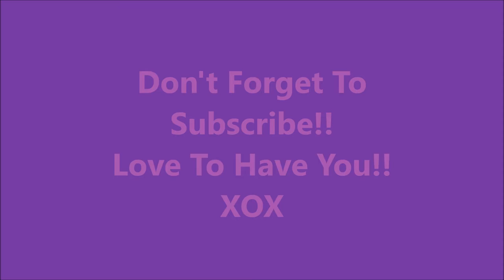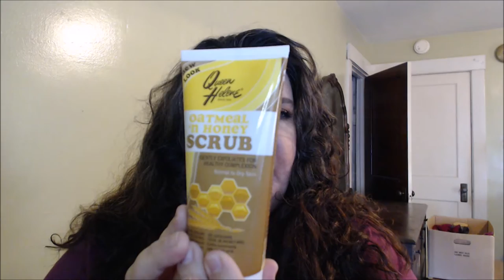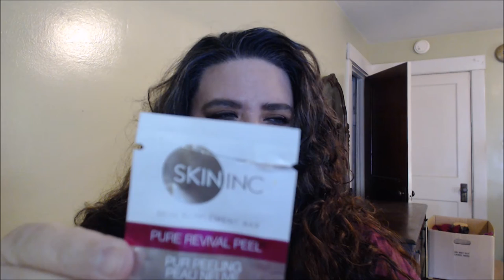What I Am Liking & Not So Much/Collab with Joelle 11/9/16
Here's the current list of MAB members